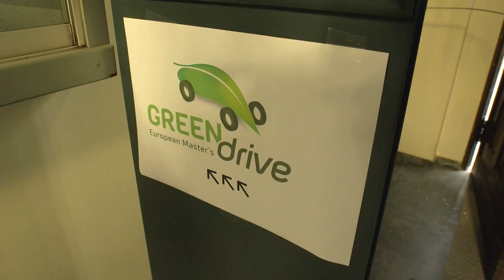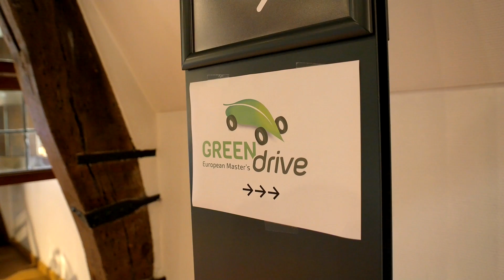Tomorrow’s Vehicles: Challenge for Industry and University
The Green DRIVE Project held the Conference Tomorrow’s Vehicles: Challenge for Industry and University in Antwerp, Belgium from 22-23 September 2016.

The aim of the Conference was to bring together people from Industry and Higher Education to discuss the needs of the automotive industry and the challenges for Higher Education to fulfill these needs and to enhance research collaboration.

During the two days, 20 speakers made great presentations. They highlighted how the Joint Master’s Degree in Sustainable Automotive Engineering (JMDSAE) is a relevant answer to the needs of the automotive industry of the future.